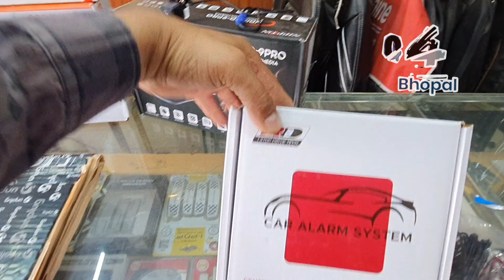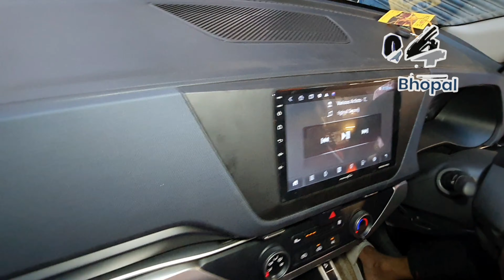Kia new carens install best accessories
Kia new carens without wire fitting installation Nippon 9 Pro Android 9 inch music system
AHD camera
frame
JBL component speaker 390watt
JBL  stage 1 speaker 350watt
waterproof sticker ring
RD flipkey central locking
unplugged MP seat
7D floor matting
customize seat cover
Sunshine car decoration MP Nagar zone-1 Bhopal all car accessories available DM purchase contract number 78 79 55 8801